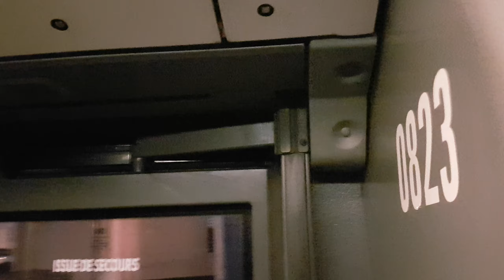Un tour avec le mercedes citaro II 0823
Un tour avec le mercedes citaroII 0823